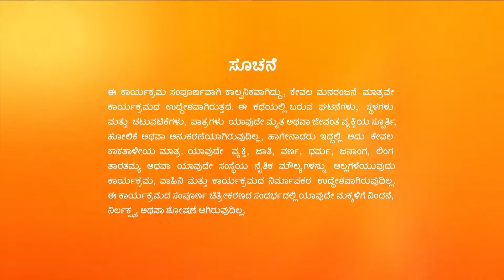Vaidehi Parinaya Kannada - Kannada TV Serial - Full Ep 68 - Devansh, Vaidehi - Zee Kannada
Devansh helps Shriya put on the jewellery. Meanwhile, Vaali's plan against Dasharatha Ram delights Swarnadevi. A depressed Sunanda indirectly tells the truth to Janakiram.